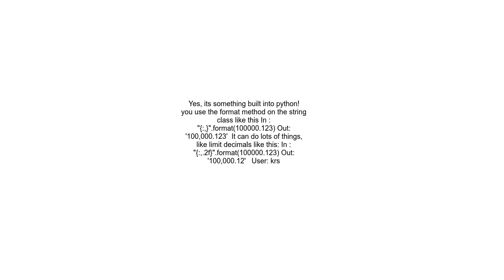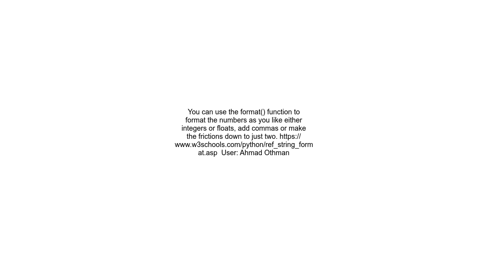Is there a filter available to Format an item price to include a comma in django